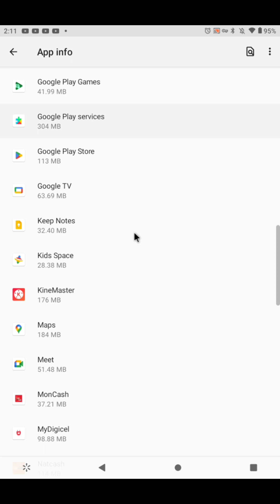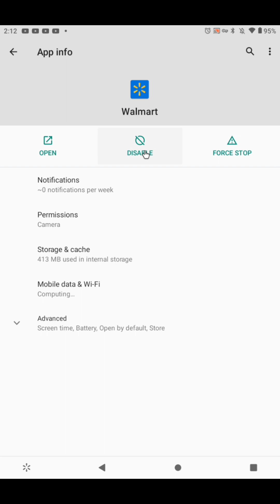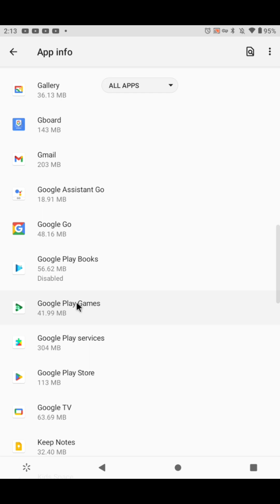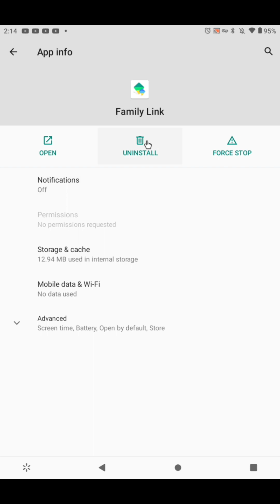VOICI COMMENT DESACTIVATER LES APPLICATIONS VOUS N'UTILISEZ PAS BYEN FASIL